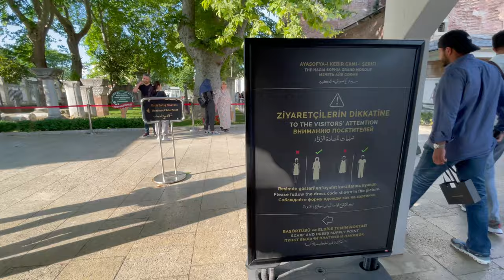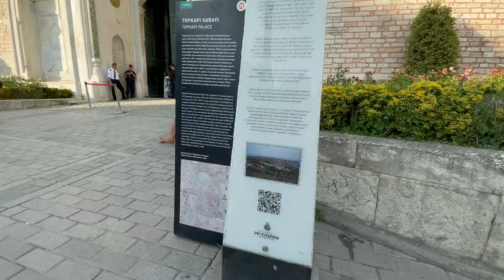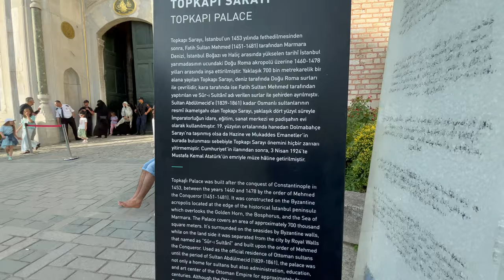Istanbul Travel Vlog 1 | Blue Mosque | Hagia Sophia | Turkey | Seven Hills Hotel |Iqra.diaries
In this vlog we go and visit Hagia Sophia, Blue Mosque and many more places in Turkey.  It was really fun visiting all those places. Hope you enjoy watching our first vlog in Turkey.
iqra.diaries